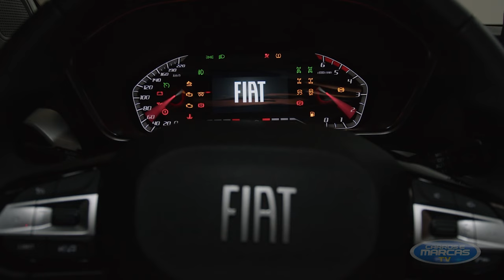FIAT TITANO 2024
Fiat lança no próximo dia 14/03 a Titano, sua nova picape do segmento D.